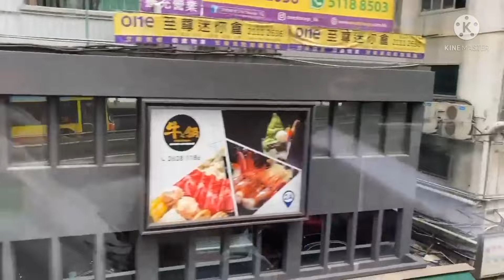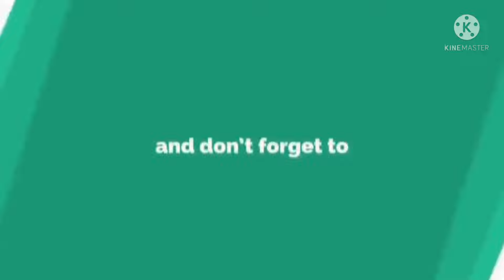MORNING ROAD TRIP IN HONG KONG WITH LOVE.Gallon Fam